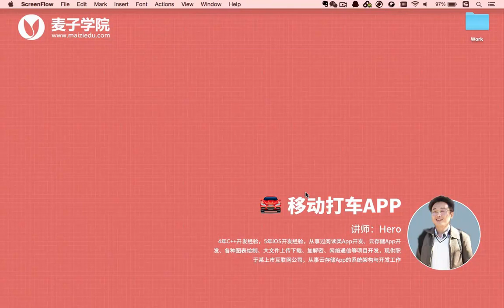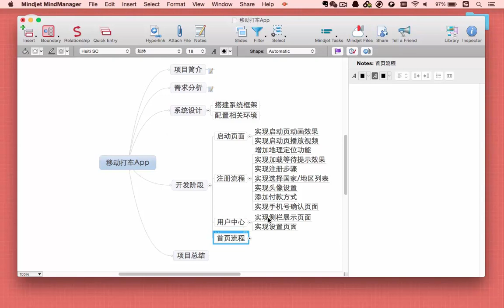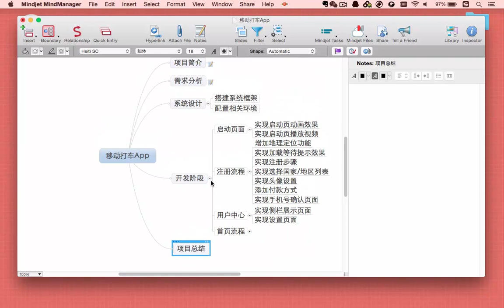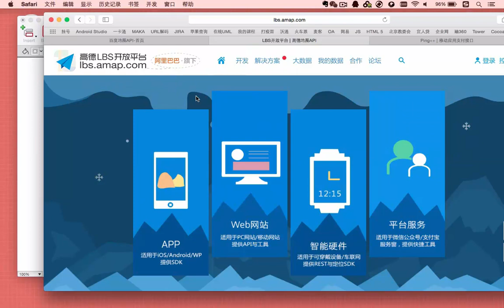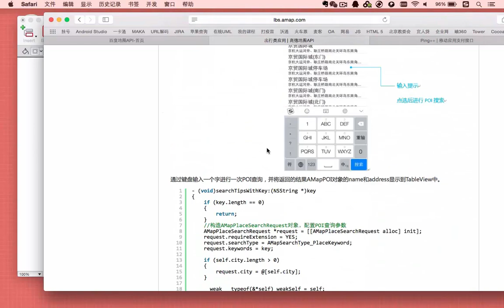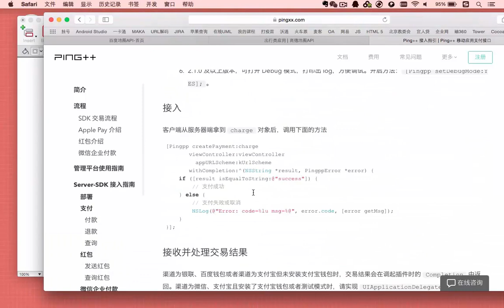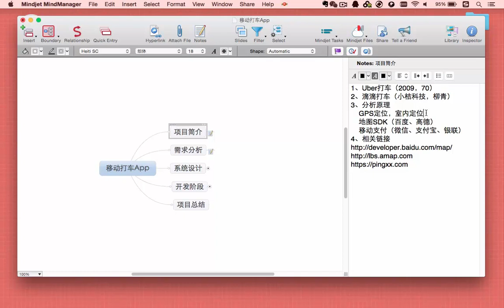移动打车App1 项目简介